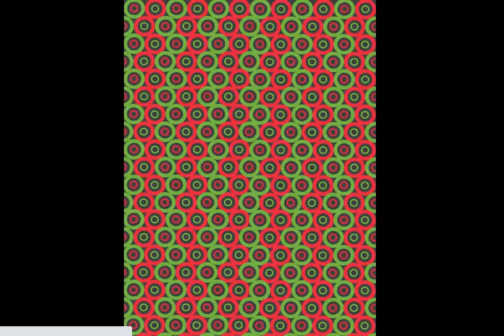Download Free Abstract background images wallpaper idea design ดาวน์โหลดฟรี พื้นหลัง วอลล์เปเปอร์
Download Free Abstract background images wallpaper idea design
ดาวน์โหลดฟรี ภาพสต็อก การออกแบบ พื้นหลัง วอลล์เปเปอร์

ดาวน์โหลดภาพฟรี โดย icon0.com
- ดาวน์โหลดรูปภาพฟรี ภาพถ่ายฟรี เวกเตอร์ฟรี สำหรับใช้ในเชิงพาณิชย์และส่วนบุคคล ไม่จำเป็นต้องระบุแหล่งที่มา
- Download Free images vector icon photo pictures for personal and commercial use. No attribution is required
Can be used for advertising, banner, marketing, website, newsletter, e-book, presentation, blog, template, album, social media channels, apps, social networks, Printing markets, flyers, postcards, even for a postcard, invitation cards, magazines, books, electronic stores, and more.
ใช้สำหรับโฆษณา แบนเนอร์ การตลาด เว็บไซต์ จดหมายข่าว e-book การนำเสนอ บล็อก แม่แบบ อัลบั้ม ช่องโซเชียลมีเดีย แอพ โซเชียลเน็ตเวิร์ก ตลาดการพิมพ์ ใบปลิว โปสการ์ด แม้แต่โปสการ์ด การ์ดเชิญ นิตยสาร , หนังสือ ร้านค้าอิเล็กทรอนิกส์ และอื่นๆ
Not allowed
- We are not allowed to resell or sell our artworks such as on various selling websites
- Do not use for branded products such as logos or brand components.
- Not to use it in anything that is bad or in a way that is not suitable That may cause damage to others or our way
ไม่อนุญาต
- เราไม่ได้รับอนุญาตให้ขายต่อหรือขายงานศิลปะของเราเช่นในเว็บไซต์ขายต่างๆ
- ห้ามใช้สำหรับผลิตภัณฑ์ที่มีตราสินค้า เช่น โลโก้หรือส่วนประกอบของตราสินค้า
- ไม่ใช้ในสิ่งที่ไม่ดีหรือในทางที่ไม่เหมาะสม ที่อาจก่อให้เกิดความเสียหายต่อผู้อื่นหรือทางของเรา